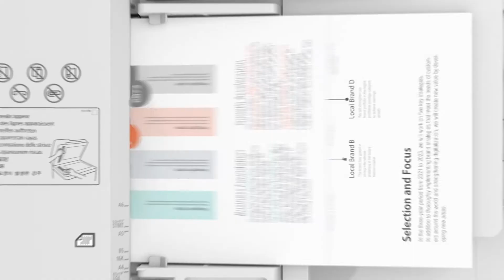Canon i-SENSYS MF832CDW Multifunctional Wireless A4 Colour Laser Printer